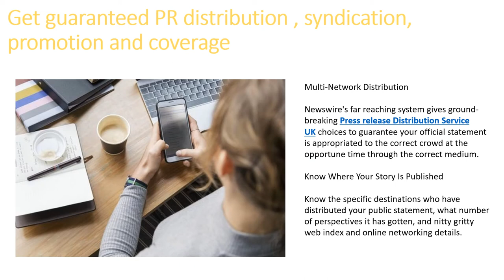Press Release Distribution Service Netherlands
Press Release Power is the first online PR portal that has both press release distribution and 'help a journalist/reporter' feature. We offer press release distribution service. Our team submits your release to leading Indian media publications including National and regional newspapers, TV channels, English and Hindi magazines and other distribution networks. Press Release Power also offers a feature where members of the press can have direct access to credible news sources. Reporters can use this feature to contact experts that can provide relevant information for their story.

Press Release Power offers the most comprehensive PR submission service. We are India’s first press release distribution service that sends your press-release to Indian reporters and publications including Newspaper, TV, Radio and others. Reporters can directly contact news sources. Your article will reach online portals, Indian reporters, and bloggers. We are helping many businesses in improving their marketing and PR campaigns.

ADVANTAGES
We are not just a service for submitting press releases. We are a press release distribution service with extensive experience and we know very well how to make a press release interesting for journalists, having received the maximum number of publications. With our help, you will save time and resources of your company. Our main advantage compared to other services for sending a press release is an attentive approach to the client. Get in touch with us, we are always open and promptly solve any questions that may arise.

SENDING AND POSTING PRESS RELEASES
Every company that has embarked on the path of sustainable development & wants to make itself known to a wide audience, faces the need to spread press releases about its activities. The publication of press releases in the media and on news sites increases the positive image of the company, brings new customers, and, in the case of links, increases the position of the site in search engines.
There are several types of press releases: announcing, event, a press release about changes, post-release, corporate news, and company news. If you want to attract media attention and get publications in federal, regional and industry media, just select the appropriate distribution option for your press release.

ONLINE COVERAGE: GUARANTEED PLACEMENT ON NEWS SITES
We will post your news, press release or announcement on news sites. This is a guaranteed placement of material Press Release Distribution Service Mayotte without failure by the media. The audience of these sites is slightly smaller than that of the top media, but in aggregate they cover a wider audience than publishing on a popular media resource. Therefore, we offer package accommodation of 25, 50 or 100 sites. In addition, a significant advantage of posting news or press releases on such sites is the ability to specify an active hyperlink. This is not only convenient for users who can immediately go to your site and use the services, but also serves to promote the site. The presence of active hyperlinks to your website on the Internet significantly increases its position in search engines

BENEFITS OF OUR PRESS RELEASE DISTRIBUTION SERVICES
Press Release Power is an inexpensive and Press Release Distribution Submission Mayotte affordable press release distribution service that can boost your company’s business presence and help you in your Public Relations campaign.

WHERE WILL PRESS RELEASE BE POSTED?
The press release will appear on well-indexed news sites, and we will personally contact the editors of leading media and industry portal portals.

We use all our capabilities to push through your news story through the editorial processes of many media. At the same time, we guarantee the release of a press release on at least 100 news sites, the total audience of which is over 3 lakh people per day.

We make sure that the news is distributed to all the concerned journalists and publications. Reports contain links to media websites of your press article on the web.